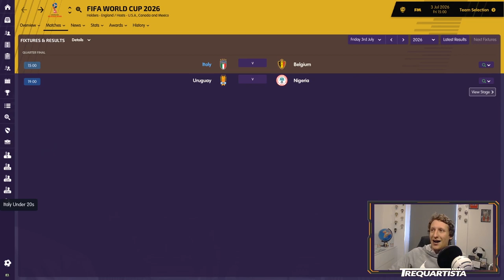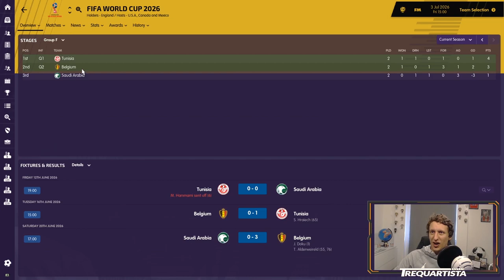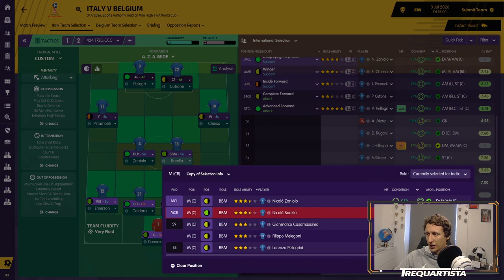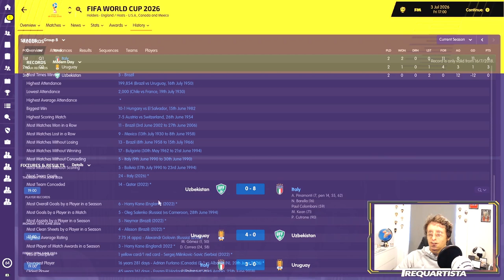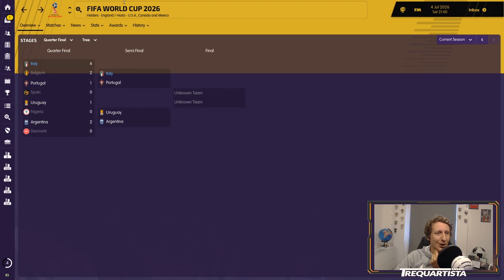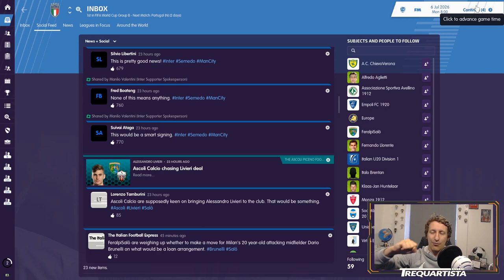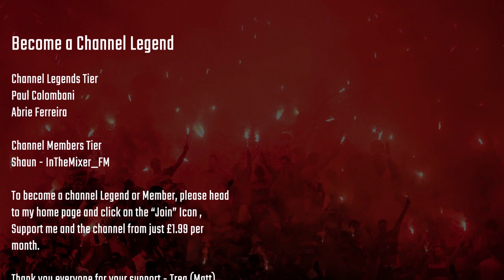FM19 | BAGGIO | EP33 | WORLD CUP QUARTER FINAL | ROAD TO REDEMPTION | FOOTBALL MANAGER 2019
Welcome to Baggio a Football Manager 2019 series which started in Serie D at a club I created called Caldogno Calcio, Baggio's home town we secured three successive promotions to reach Serie A.

Caldogno had a fantastic youth system and despite the club having a good amount of money the president sold two of our hottest prospects so enough was enough and Baggio quit as manager leaving Caldogno Calcio 8th in Serie A.

So the series has turned into a Journeyman story with me (Baggio) trying to be successful as possible only managing clubs in Italy.

Only a month out of work and Baggio found himself now at Palermo who was routed to the bottom of the table 8 points from safety with 12 games to go.

After the great escape Baggio steered Palermo to a 10th and 11th place finish, Baggio has now taken control of his beloved Azzurri can he finally get his redemption and win the world cup.